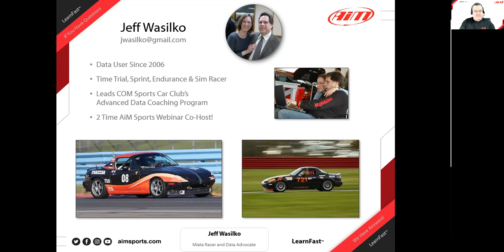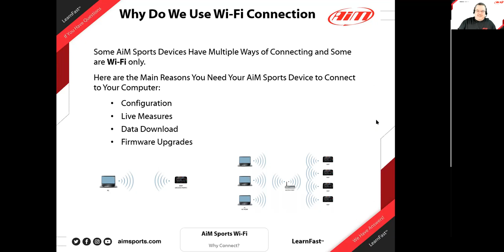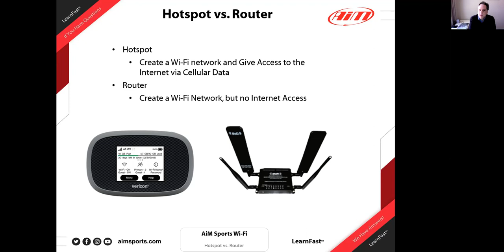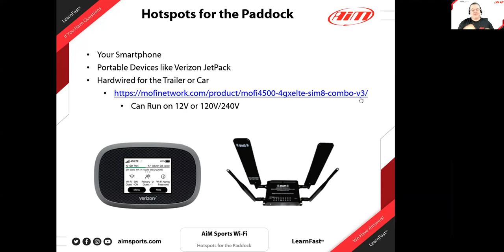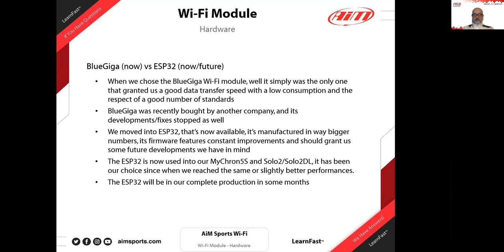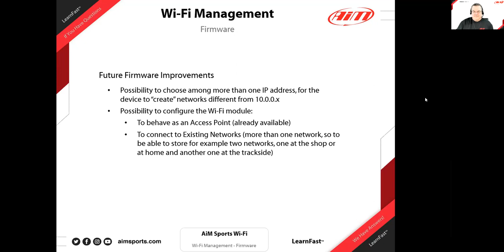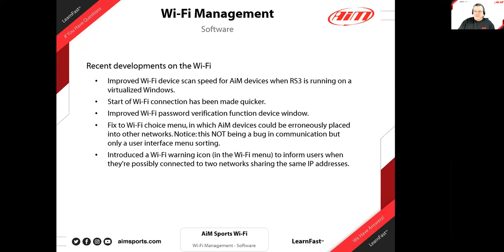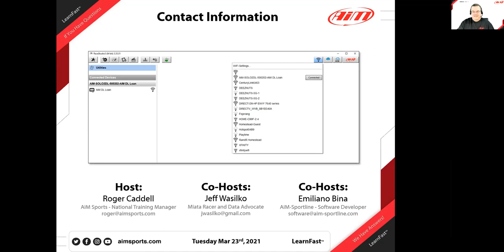2-12 Wi-Fi Tips & Tricks - Live Webinar with Jeff Wasilko/Emiliano Bina - 3/23/2021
In this webinar, Jeff Wasilko (Mazda Miata Racer and Data Advocate), Emiliano Bina (AiM Sportline Software Developer), and Roger Caddell (AiM Sports National Training Manager) discuss the AiM Sports Wi-Fi function and provide important information, tips, and tricks. We discussed different tools used to connect to your AiM Sports devices, why do we use the Wi-Fi function, potential Wi-Fi conflicts you may run into, different Wi-Fi modes, hotspot vs. routers, virtualization using Wi-Fi with Macs, and finally a discussion where Emiliano focuses of current and future Wi-Fi hardware, firmware, and software.